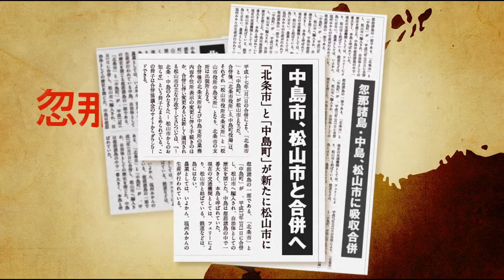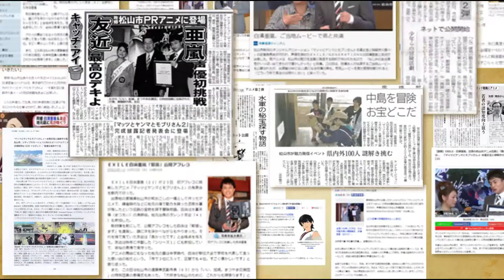松山市都市イメージ向上事業 「謎島からの脱出」（第一回JACEイベントアワード一次選考通過作品）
四国・松山は道後温泉や松山城など、著名な観光スポットに恵まれた都市。しかしながら松山にはまだ隠れた観光資源がありました。それは瀬戸内海に浮かぶ「忽那諸島」。松山市は今回、この松山の島々を全国の若者たちにセンセーショナルにアピールするべく、あるイベントを開きました。それが「謎島からの脱出」です。
忽那諸島を舞台にしたオリジナルアニメを製作し、その公開と共に特設サイトを展開。ソーシャル上での興味関心を十分に引いたタイミングでイベントの開催を発表し、更に航空会社と専用パッケージツアーまで設けることで、都市部から若者たちの参加を促進しました。イベント当日は行き帰りのフェリーから島中に点在したスポットまでを利用したプログラムで参加者たちを盛り上げました。
アニメとリアルを連動させた新たな試みに、昨今イベントシーンで注目を集める謎解きゲームの要素を盛り込んだイベントの実践例となります。